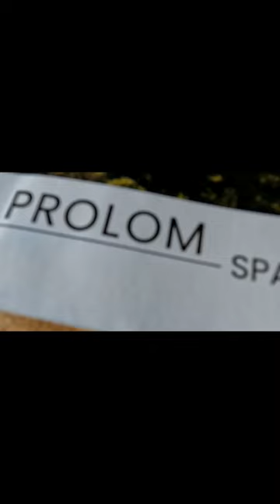DiplomiraniAvanturisti na Radanu (Graduate adventurers on Radan mountain)